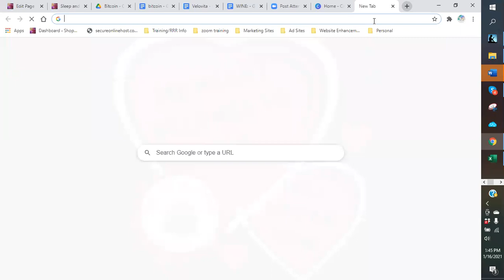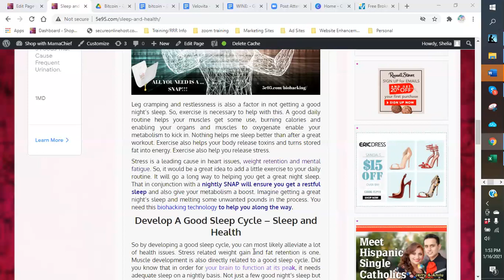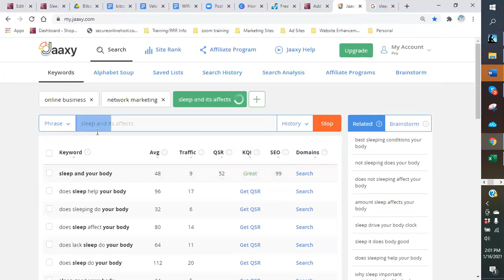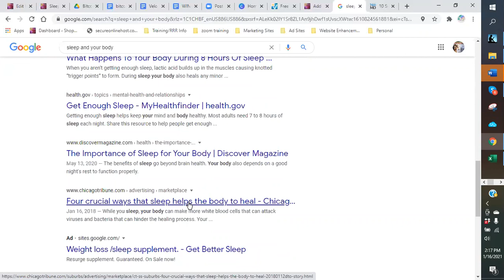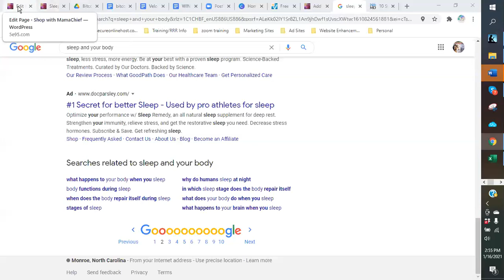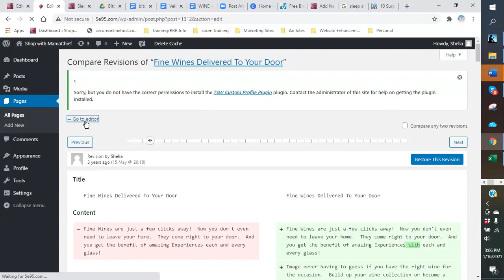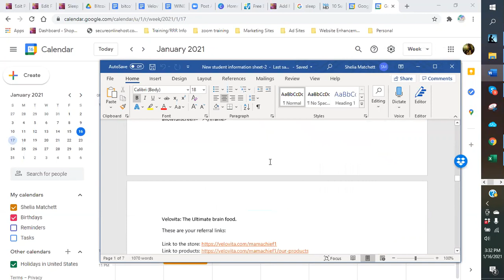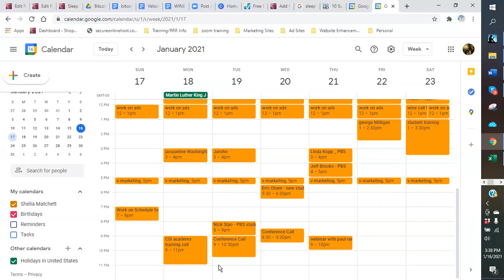Creating new page, using Google to find keywords and phrases, how to use research,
As we research material to create pages for our marketing programs, sometimes we have more material that we need.  So what should we do with it?  The answer is really simple.  Create new pages.  You can never have enough information on any given product.  There are so many aspects you can put out there just from the research you have gathered.  Take sleep for example.  You can talk about how sleep effects your body.  How your sleep cycle affects your day.  How lack of sleep interferes with your ability to function, think clearly and even depression.  Did you know that lack of sleep can severely decrease your sex drive?! Women, did you know that not getting adequate sleep can cause premature aging and wrinkles? Lack of sleep also slows down metabolism and causes weight gain.  So you see, just on this one subject there are so many different avenues to take on getting the word out about our new sleep and brain product.  However, this is too much material to include on just one blog page.  So, you can create several pages on the topic of sleep and categorize those pages into similar topics.  Then you have several directions to market our amazing sleep and weight loss product, not to mention our brain food product. the more pages you have in your system, the better.  This class also goes over how to utilize Google search to find the best keyword or phrase to use to promote your page you are creating.  Knowing your competition helps to decide which direction to take your pages and advertising. So using research material is a good thing in creating different ways to market your products.  Hope this helps you in creating your pages for your website and your products.  If you have questions of would like to see how this all comes together, leave a comment or see my finished pages